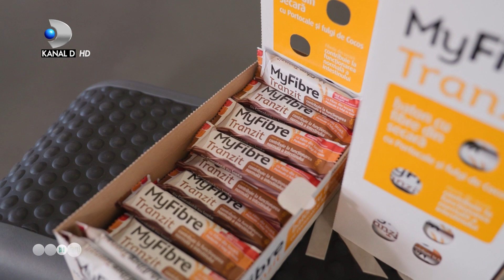Sport cu Florentina 04.02.2023